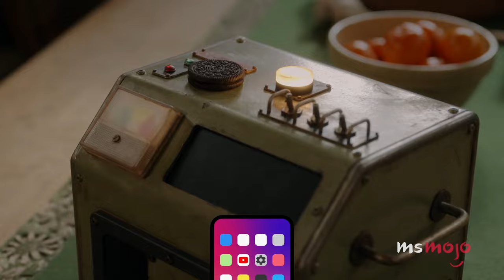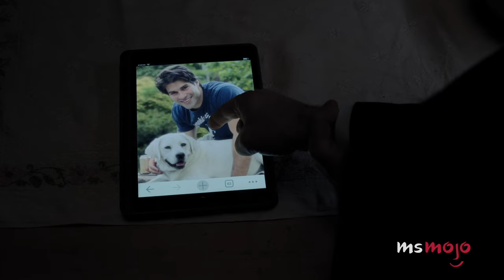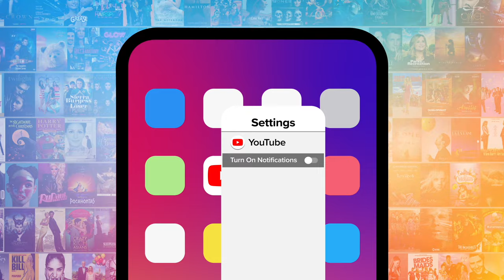Top 10 Funniest Ghosts (U.S.) Moments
"Ghosts" has people laughing themselves to death. Welcome to MsMojo, and today we’re looking at the most hilarious moments and episodes in CBS’s “Ghosts”. Our countdown includes Trevor the catfish, Nancy, the ghost trap, and more!